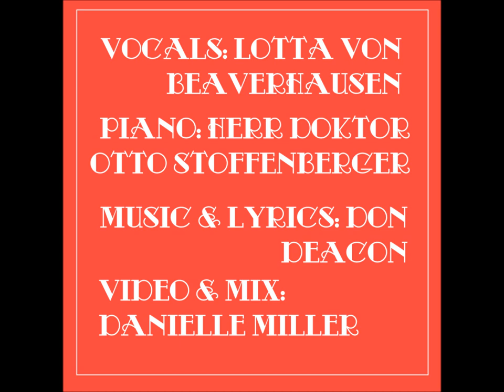Beaver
Our lovely Lotta von Beaverhausen is looking for her precious beaver.

Music & Lyrics: Donaldo Deacon